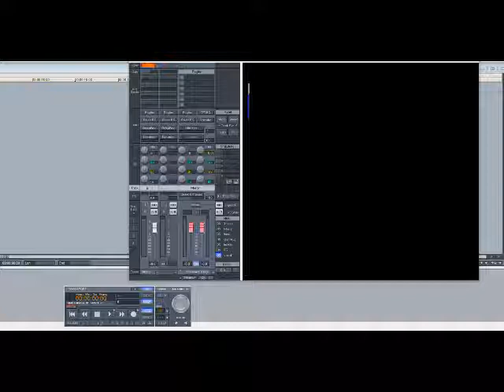Loleatta Holloway – Love Sensation (Slowed Down)